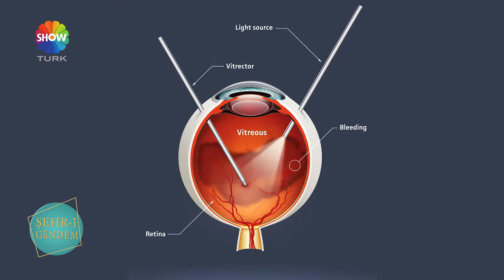Ersoy Hastanesi Doç.Dr.Metin Ekinci